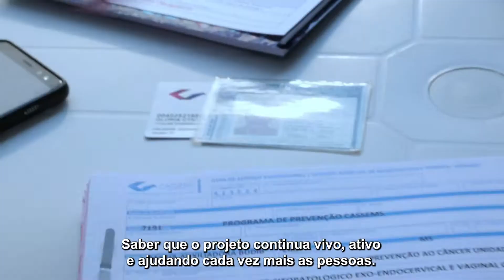Ônibus da Saúde Cassems | 10 anos de história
O Ônibus da Saúde Cassems celebra 10 anos, e volta com os atendimentos após a pandemia de Covid-19.